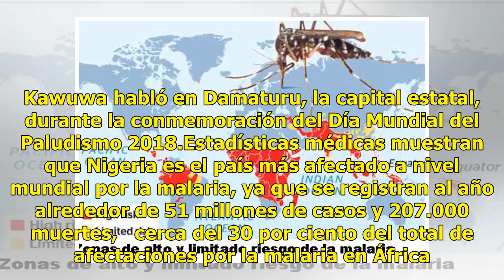El país más amenazado por la malaria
Más de 90 por ciento de la población de Nigeria está en riesgo de malaria, mientras que los niños y las mujeres embarazadas son los más vulnerables a esta enfermedad, declaró hoy un funcionario. La malaria, aunque es prevenible, sigue siendo un grave problema de salud pública en Nigeria, dijo a los ...